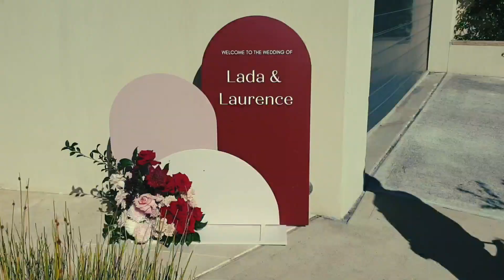laurence & lada forever